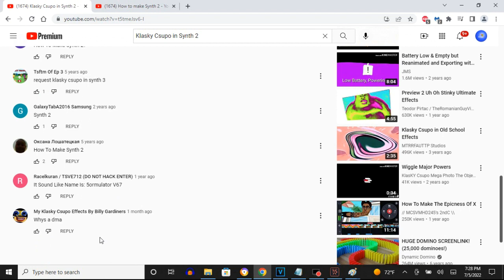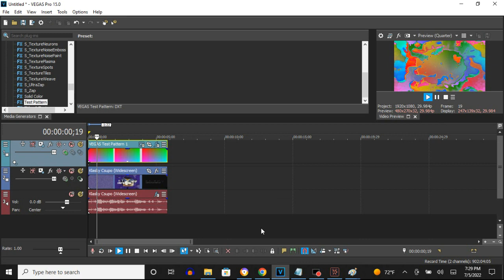How To Make Synth 2 On Vegas Pro ‎(For Real This Time)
Ready to know how to make Synth 2 on Vegas pro, which is for real this time?

How To Make Synth 2:

First Way:

1st: HSL Adjust - (Default) to Hue 1.000

Top Video: Gradient

Compositing Mode: Displacement Map - Synth 2

Scale
Horizontal: 1.000
Vertical:   1.000

Channel
X Axis:     Green
Invert:     With A Checkmark

Flip Input Surfaces:                With A Checkmark

Bottom Video: Gradient

(Default)

(AudioFX)

1st: Orange Vocoder - SYNTH 2

Klasky Csupo in Synth 2
67,394 views, Dec 15, 2016: